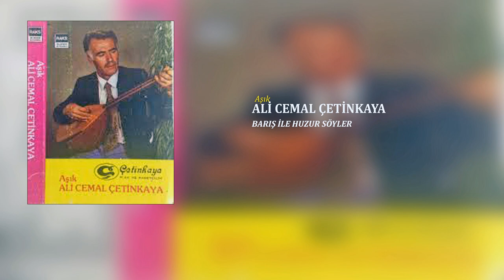Ali Cemal / Barış ile Huzur Söyler